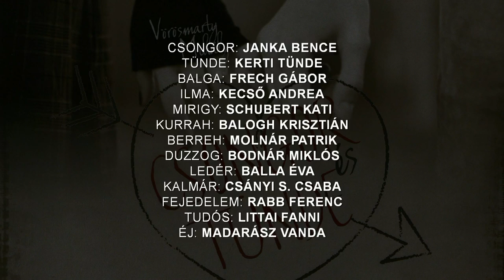Ascher Színház - Csongor és Tünde - előadás / 2018-05-26